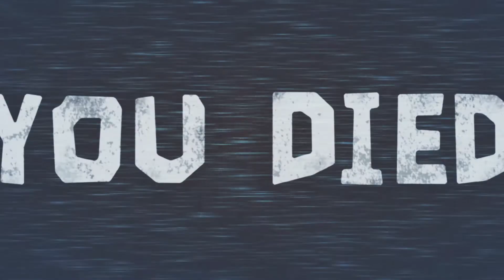Rush is coming for Halloween | Roblox Doors